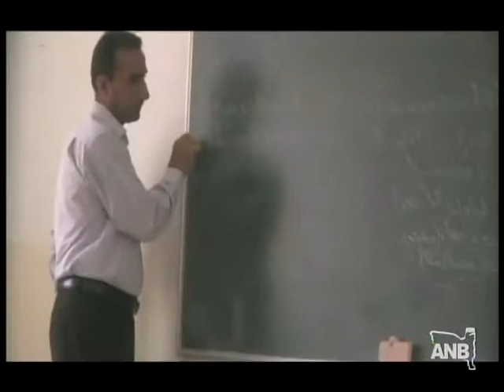Mesopotamian Night show on ANB Sat 12/09/2013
An interview with Sargon Alkurge, Director of Finance for Mesopotamian Night and Rev. Samuel Khangaldy the composer and choir coach for the Mesopotamian Night project.
Host: Edward Tuman, The TV broadcasting program manager for Mesopotamian Night.